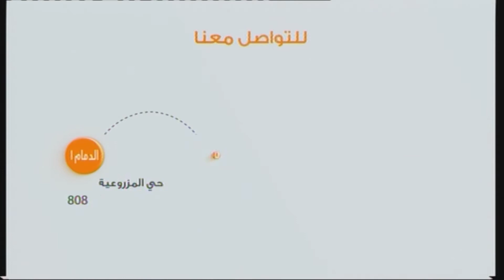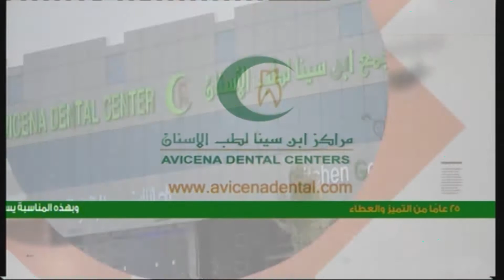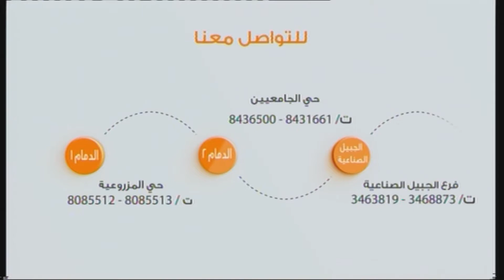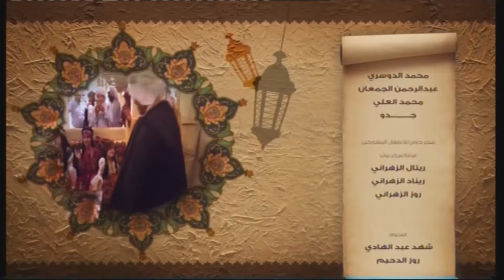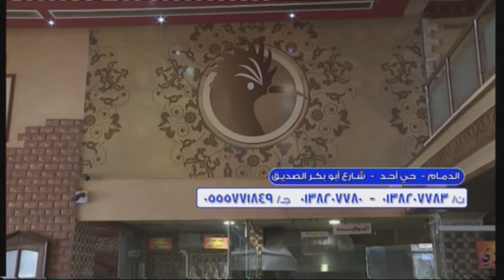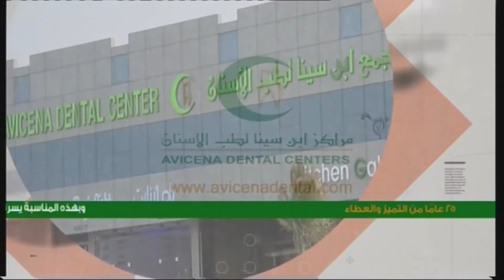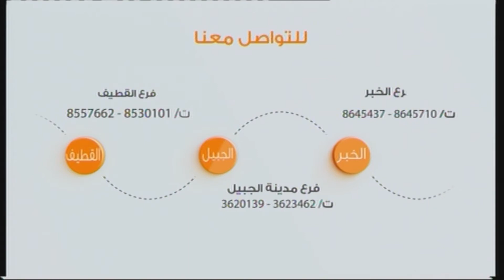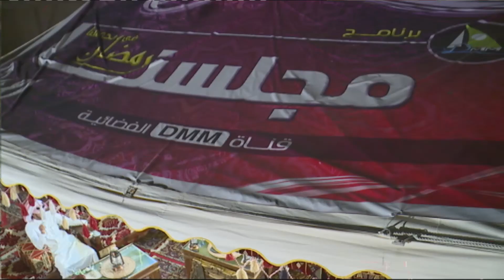مجلسنا_dmm الضيوف / بومروان نهام بحري جلال الهارون علي الحلافي محمد بن الشرع